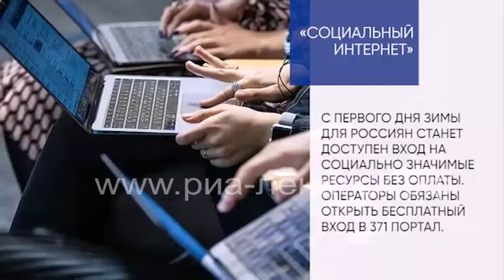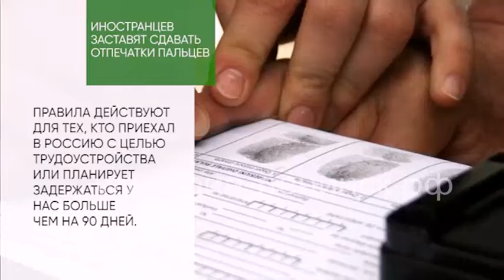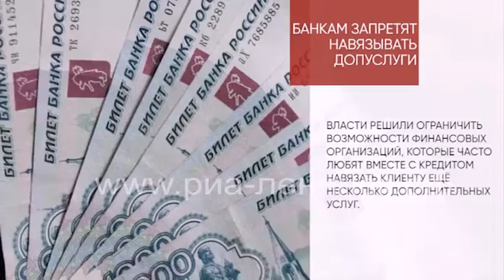Что изменится в жизни россиян с 1 декабря 2021 года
Всего лишь один месяц остаётся до конца 2021 года. Скоро придёт Новый год, а вместе с ним и новые законы: традиционно самые громкие инициативы вступают в силу в январе. Но и в декабре нас ждёт несколько важных изменений. Например, сайты финансовых пирамид теперь будут блокировать, не дожидаясь суда. Поэтому есть надежда, что жертв мошенников станет меньше: в 2021 году от их рук пострадали миллионы россиян. Кроме того, власти решили "связать руки" банкам, которые включают в кредиты дополнительные услуги. А всех иностранцев с декабря заставят сдавать отпечатки пальцев. О главных нововведениях, которые ждут нас в декабре 2021 года, – в следующем материале.